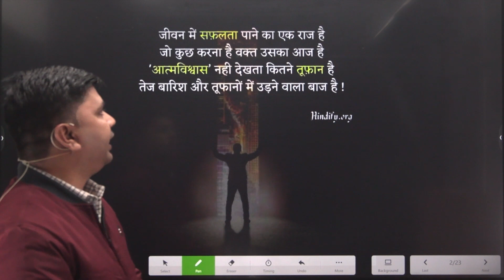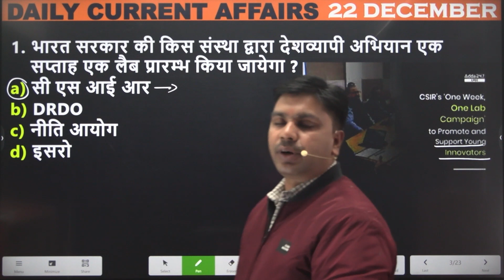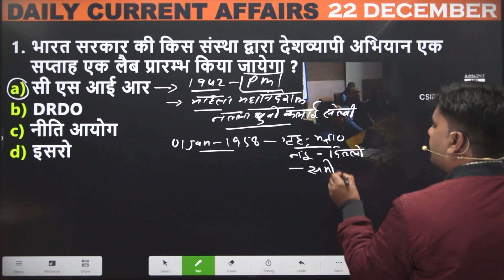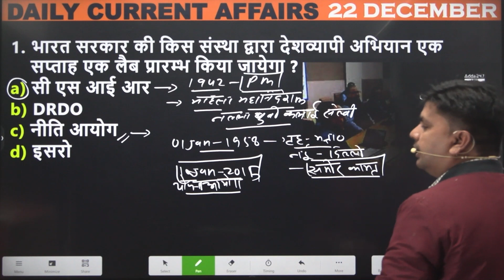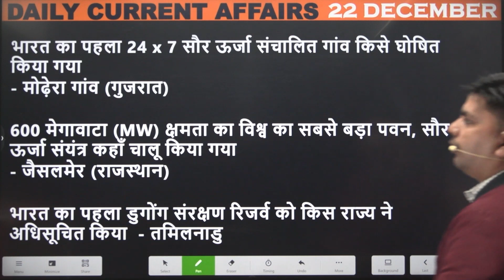22 December | Daily Current Affairs| Important Questions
22 December | Important Current Affairs 2022 |